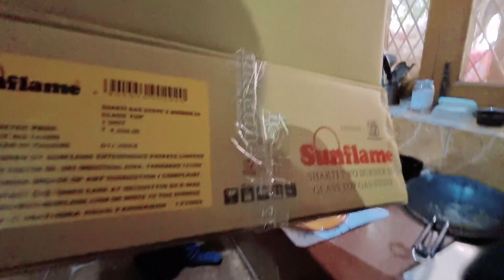A day in my life | Aunty left for Goa